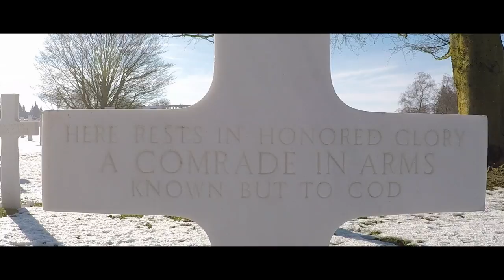Henri-Chapelle American Cemetery and Memorial, Belgium (Music by AHTO)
A short clip with some impressions from Henri-Chapelle, province Liège, Belgium.

4.5 kilometres (2.8 mi) north of the town, is the Henri-Chapelle American Cemetery and Memorial, which contains the graves of 7,992 members of the American military who died in World War II.

More videos from this region at the Belgian/German border will follow soon.

Special thanks to AHTO for the permission to use her music.

AHTO is a singer-songwriter from Belgium. Her songs are about about individual life-stages, life-experiences, situations well-known.
This song in particular was very inspiring for this clip as it expresses much more than words could do.